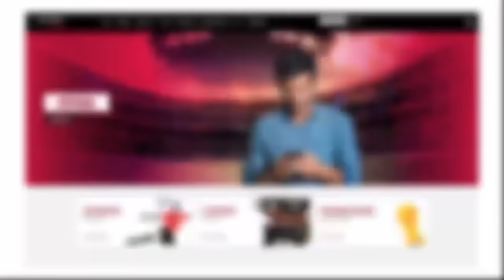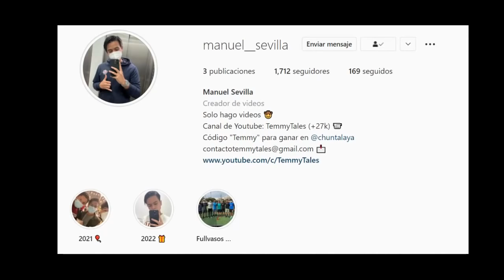CÓMO LE FUE A CADA SELECCIÓN EN LAS ELIMINATORIAS RUMBO A QATAR 2022 | ¿PODRÁN COMPETIR?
Regístrate en CHUNTALA YA! Juega y gana como un campeón!
Para que dupliques la ganancia de tu apuesta con beneficios exclusivos!